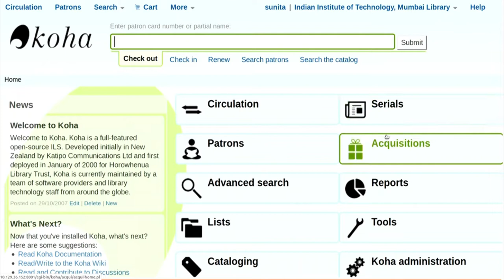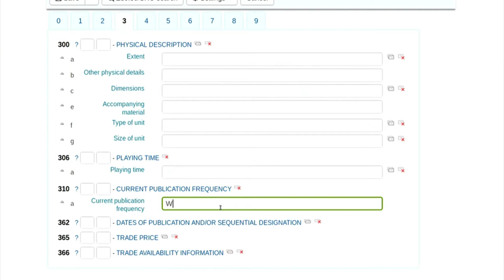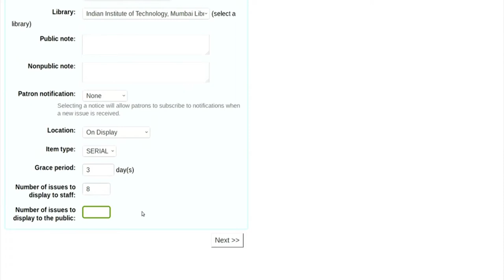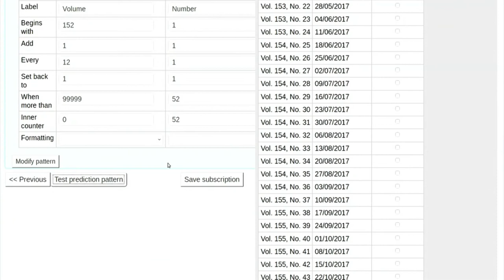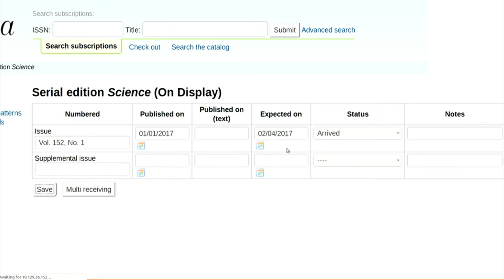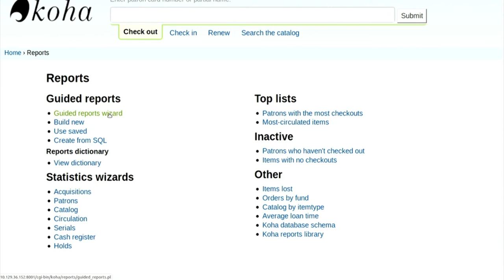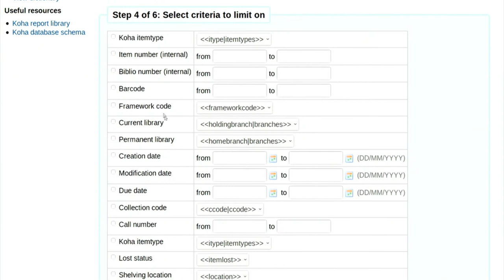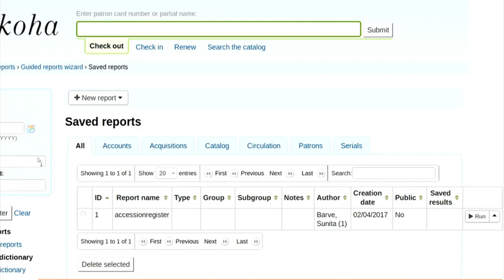LA S005 Koha Demonstration Part 4